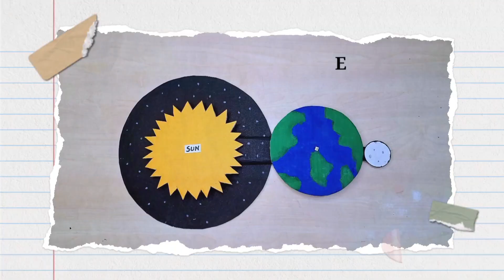3 best Working models for science day exhibition/earth rotation and Revolution/Volcano Eruption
Hello everyone,

2.

                                                       Thankyou! :D